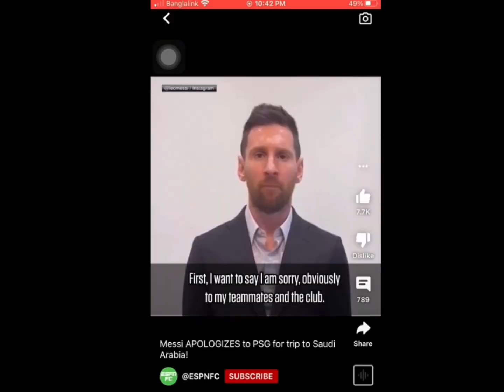If Hero Alom Was A Footballer And Won The Ballon d’Or | Bangla Funny Dubbing 🤣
This Video Is Just Made For Fun | Please Don’t Take Seriously 🤣